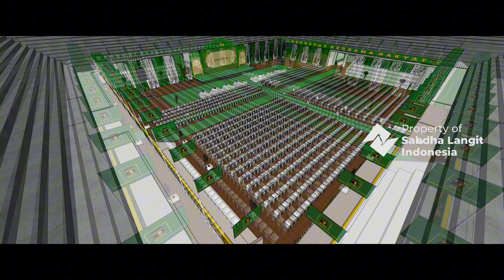Gambar Layout Event Rapat Akbar PPP Kab. Blora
Layout Event - Rapat Akbar Partai Persatuan Pembangunan (PPP) Kab. Blora

Organized by: @sabdhalangit_eventorganizer
Designed by: @sabdhalangit_multimedia